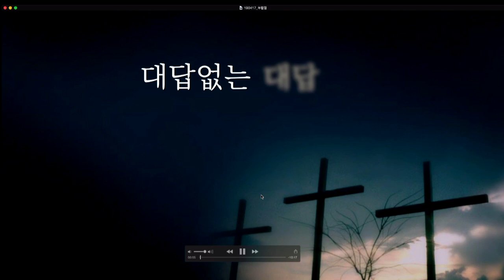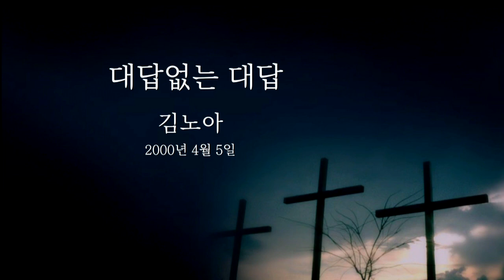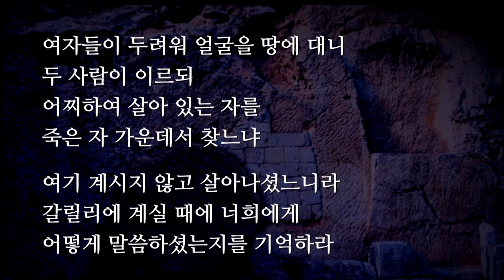2019.04.17 세광중앙교회 하얀날개 워십찬양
2019년 4월17일 부활절 행사